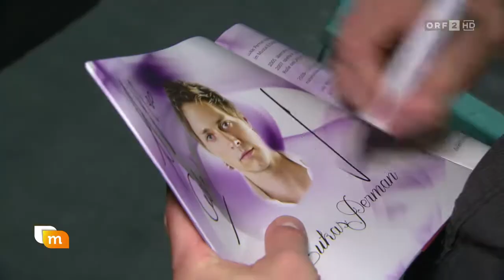Voices of Musical Jubiläum - Heute Mittag vom 23.05.2017 - ORF